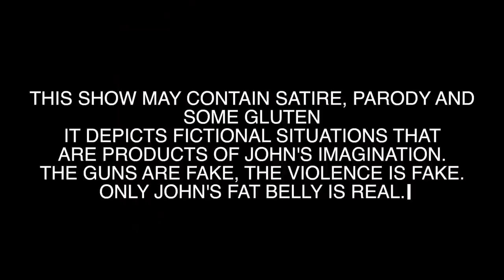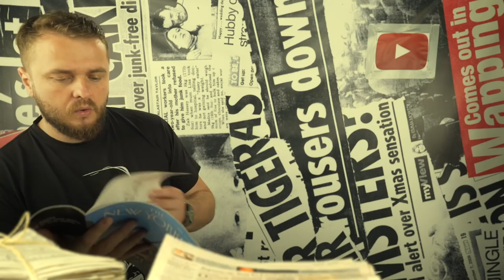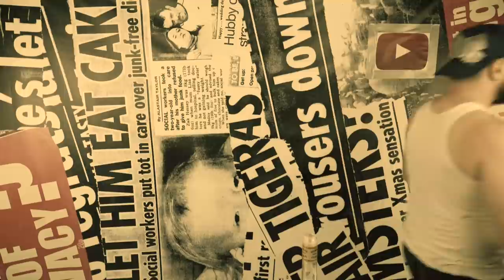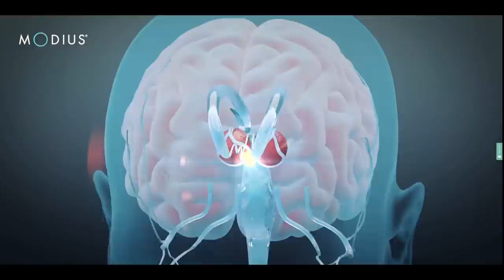Net neutrality dead?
NET NEUTRALITY!
Engage this, call everyone!
Tell them to fight!
Uk, just loves to ban.
Aaaand brains get a tickle this week to.

JHONNY OUT!!!

ep. 104